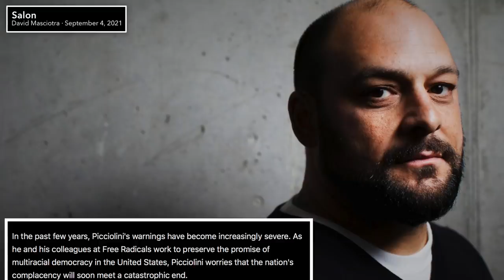Former Neo-Nazi Warns Americans About Tucker Carlson’s DANGEROUS Rhetoric